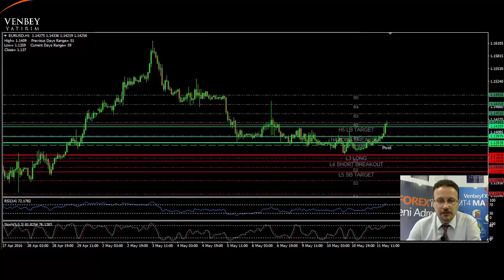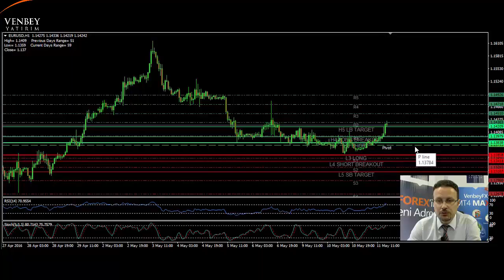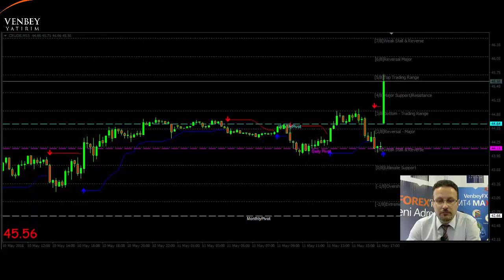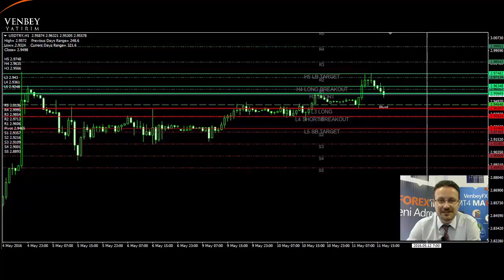VenbeyFX - 11 Mayıs - Akşam Analizi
Altın, EUR/USD, ve USD/TRY'de Kısa Vadede Beklentiler Ne Yönde?